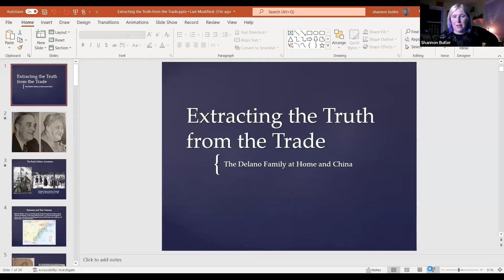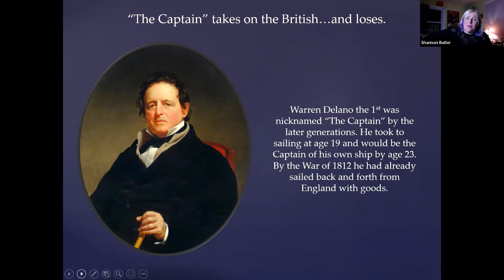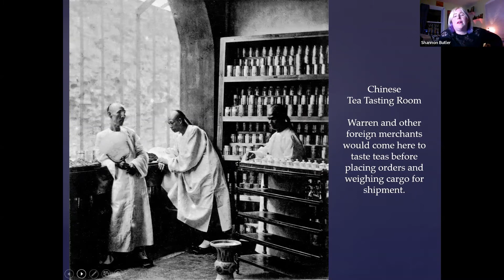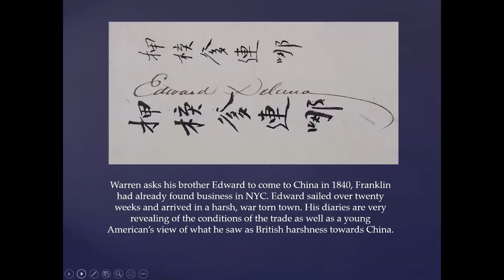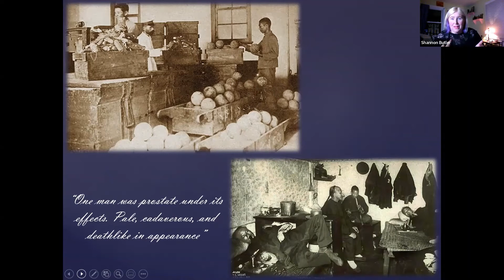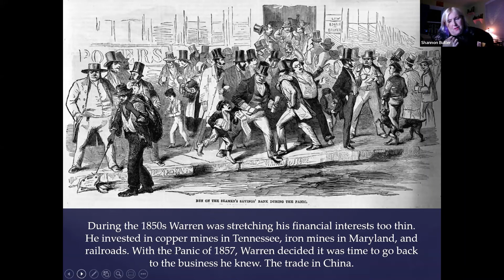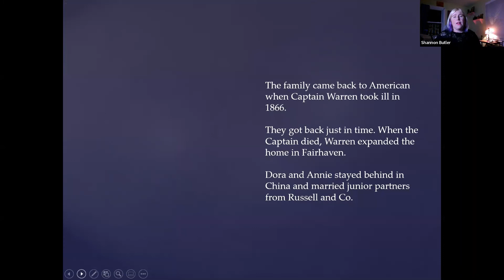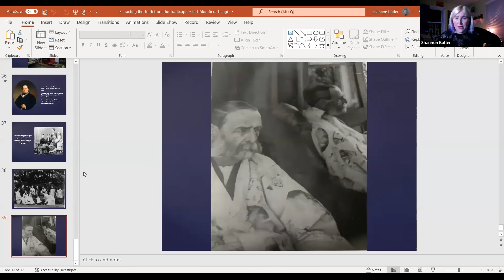Extracting the Truth from the Trade: The Delano Family at Home and in China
Presented by historian, speaker and writer Shannon Butler. Explore the Delano family and their rise to fame and fortune as the result of their involvement in the opium trade in China. Butler will offer her insights about the illegal business venture, including the Delano’s experiences during the Opium Wars and what they did with their wealth when they returned to the U.S. Eventually the fortune trickled down to Sara Delano Roosevelt and her son, 32nd President, Franklin Delano Roosevelt.